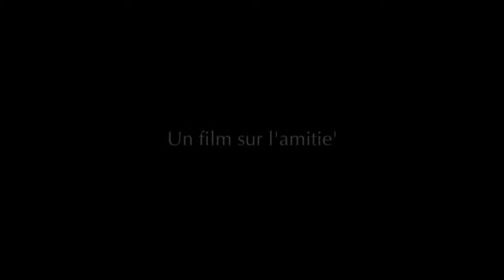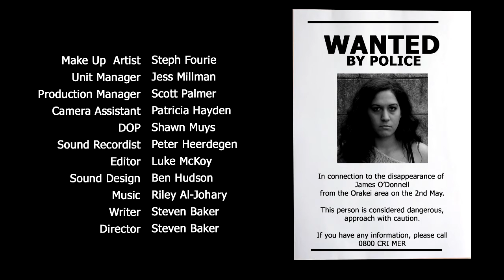Um film sur l'amitié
Team Guerilla Gorilla 2015 entry in the V 48 hour competition